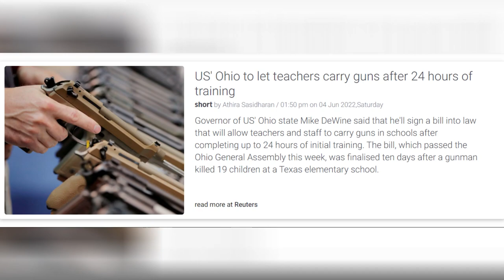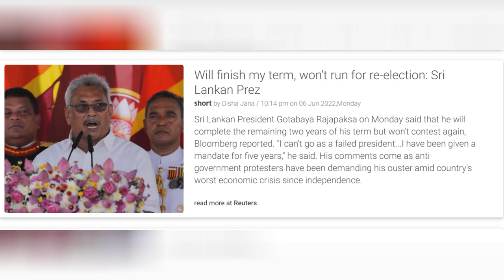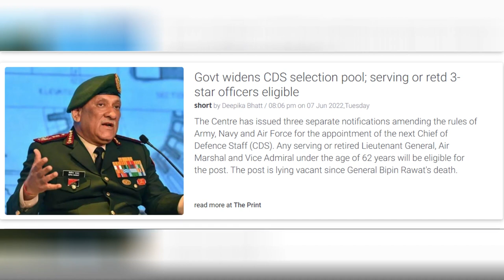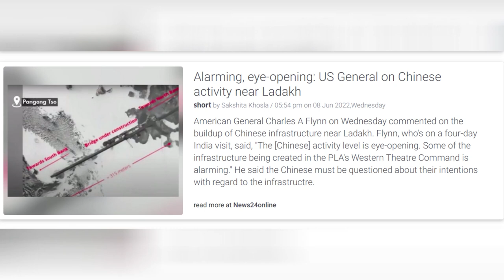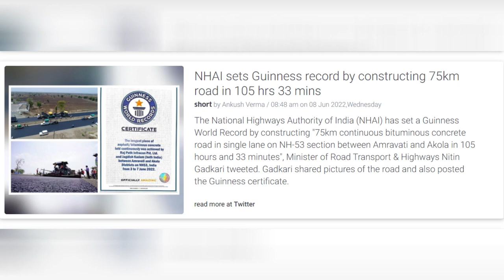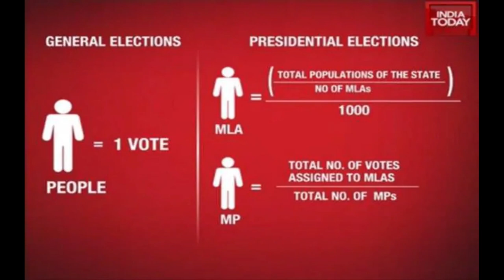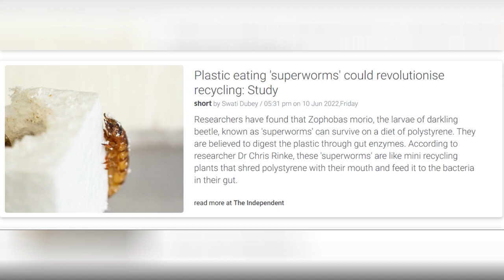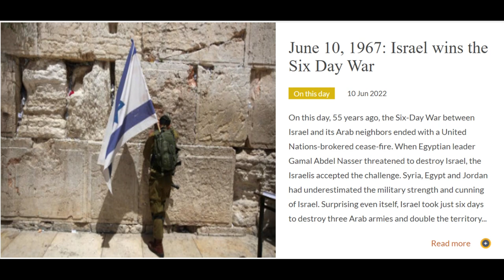Current Affairs 04-11 Jun 22 || Raju notes|| UPSC Civils Defence SSB NDA CDS All Govt jobs